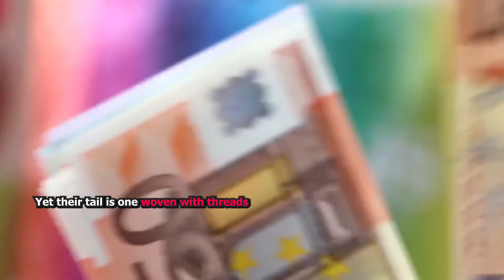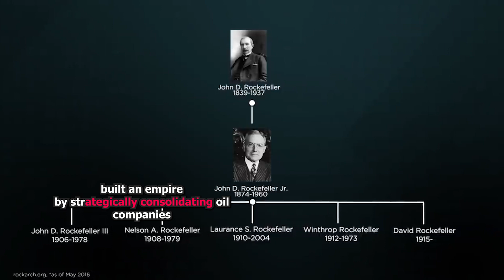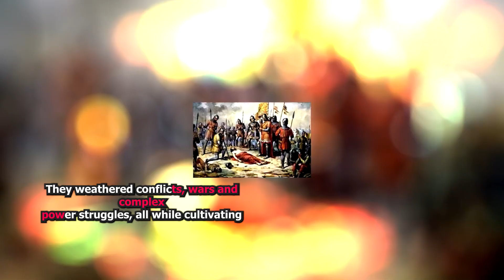Top 5 Powerful Families That Shaped History!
Discover the influential families that shaped history with our top 5 list. From political dynasties to business empires, explore their legacies and the impact they had on the world. Join us on this fascinating journey through time!